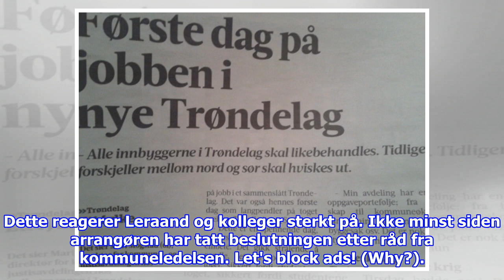Leger i Trondheim protesterer mot hopprenn: – Tilnærmet skandale hvis det tillates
Leraand er lege for damelandslaget i håndball, men til daglig fastlege ved Munkholmen legesenter i Trondheim. Mandag ble det fastslått at hopprennet Raw Air vil bli avholdt med pu...